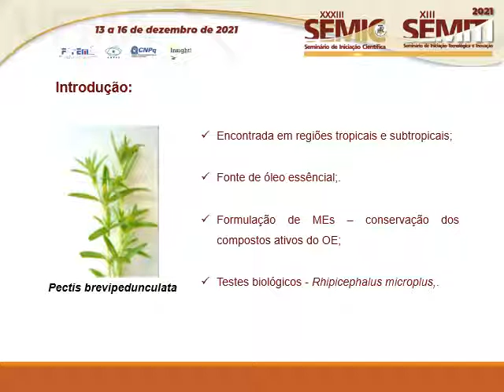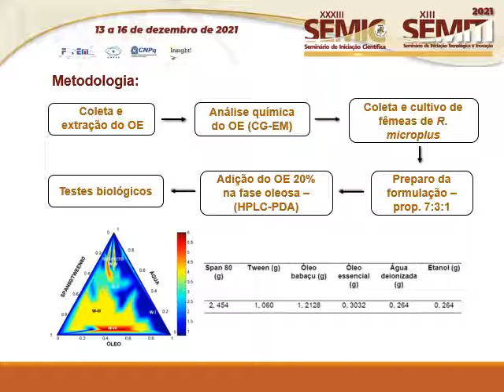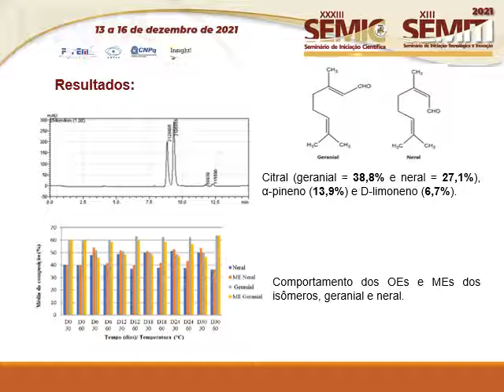TI11 - RODRIGO MONTEIRO MARTINS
Título: DESENVOLVIMENTO DE MICROEMULSÃO CARRAPATICIDA A BASE DE ÓLEO ESSENCIAL DE PECTIS BREVIPEDUNCULATA NO CONTROLE DO CARRAPATO RHIPICEPHALUS MICROPLUS

Autor(a): RODRIGO MONTEIRO MARTINS
Orientador(a): CLAUDIA QUINTINO DA ROCHA

Resumo: A espécie Pectis brevipedunculata pertencente à família Asteraceae, é encontrada em regiões tropicais e subtropicais, sendo comum sua ocorrência no Brasil, encontrada em solos arenosos e rochosos e apresenta grande importância econômica no mercado dos óleos essenciais. A extração do óleo essencial, a partir de partes aéreas frescas de Pectis brevipedunculata, foi realizada pelo método de hidrodestilação acoplado ao sistema de Clevenger durante três horas, para separar o óleo essencial da água foi utilizado sulfato de sódio anidro, colocado o material em uma ampola de vidro, vedado e armazenada a temperatura de 20°C. Utilizou-se o método de cromatografia gasosa acoplado a espectrômetro de massas com detector seletivo de massa e identificou o citral (65,9%) como composto majoritário, e suas formas isoméricas o geranial e o neral, seguido do composto de &#945;-pineno (13,9%) e D-limoneno (6,7%) e outros. Realizou-se a formulação de uma microemulsão de óleo de coco babaçu, com proporções 7:3:1 (óleo, surfactante, água) e posteriormente adicionado o OE de Pectis brevipedunculata, a concentração de 20% ao sistema microemulsionado. Para avaliação da atividade carrapaticida, o OE e a ME foi submetido a testes de toxicidade frente ao parasita Rhipicephalus microplus apresentando 22,56% de mortalidade para o OE a concentração de 20%, e 100% de mortalidade para o microemulsionado o de P. brevipedunculata a concentração de 20%. Baseado nos resultados obtidos, podemos concluir que o óleo essencial e a microemulsão da P. Brevipedunculata apresentam ação carrapaticida satisfatória, frente ao carrapato R. microplus, visto que, o sistema microemulsionado apresentou melhores resultados pois as nanoestruturas visam proteger os compostos ativos, presentes na microemulsão, de degradações/oxidações devido a exposição ao ambiente. Com isso há uma conservação dos compostos, que agem contra o carrapato, melhorando eficácia microemulsão em relação ao óleo essencial puro.